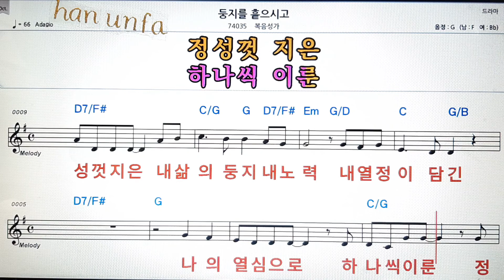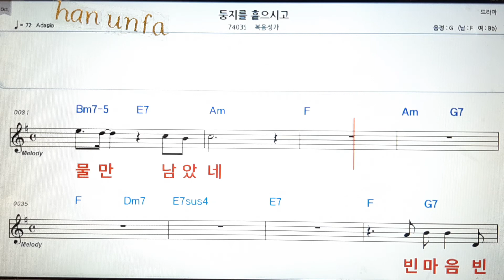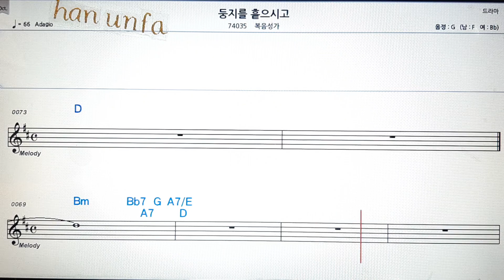둥지를 흩으시고/복음성가l💋노래방 반주*기타 코드 악보*가라오케💖Karaoke*Sheet Music*Chord*MR